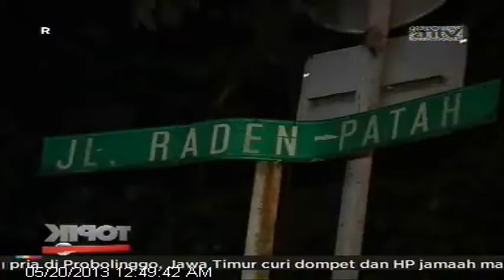TOPIK ANTV Kuliner, Warteg Masta, Pasta Italia Ala Kaki Lima